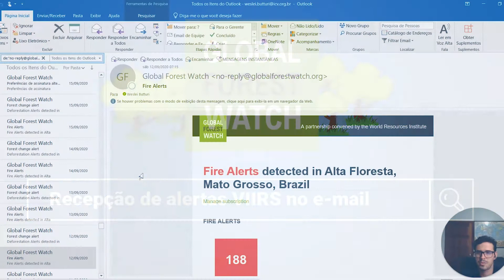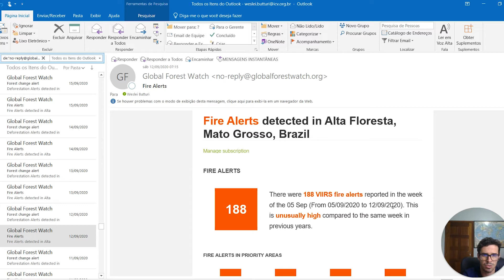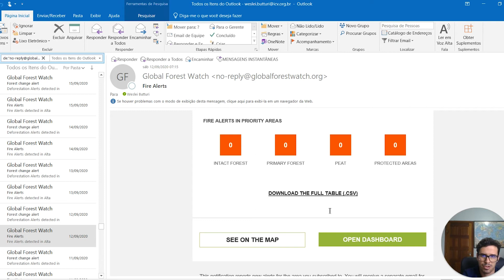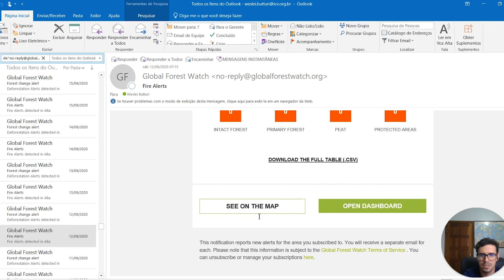08 Global Forest Watch | Recepção de alertas VIIRS no e mail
Este vídeo faz parte de uma série de tutoriais técnicos que busca apresentar as funcionalidades da plataforma Global Forest Watch (GFW) no trabalho de monitoramento das mudanças na cobertura do solo ocasionadas por incêndios e desmatamento.

Destina-se a promotores públicos, analistas e técnicos de órgãos governamentais e não governamentais, consultores, pesquisadores, acadêmicos e sociedade em geral que se interesse pelo tema.